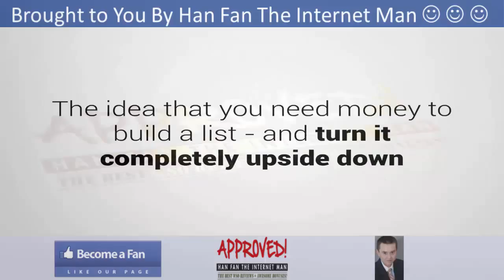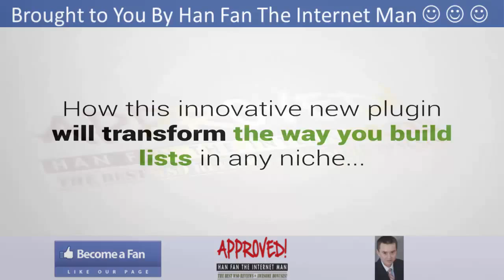Social Funnels Sales Video - get *BEST* Bonus and Review HERE!!! ... :) :) :)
to watch Social Funnels Full Sales Video, And get yours now along with Han's Awesome Social Funnels Bonuses!Social Funnels Automatically Turns Any Web Page (even if itisn't yours) Into A Virally Shared Lead Capture Page That Builds Your List Overnight! Social Funnels creates a viral sharing engine using that allows your lead magnet to spread like wildfire. And most important - Social Funnels are 100% TOS compliant with all social networks!! Your friend Han Fan The Internet Man in this video gives you an insight into the AMAZING features of Social Funnels and tells you just why you must get your exclusive copy now!

Social Funnels Key Features:

-- Build Your Next List with Zero Traffic Cost!
-- Add Your Custom Opt-In to Any piece of Web Content!
-- Get Start in As little as 10 minutes without any technical knowledge!!

Title: I want my Social Funnels  Bonus [youtube]